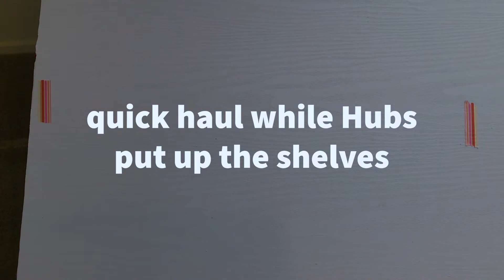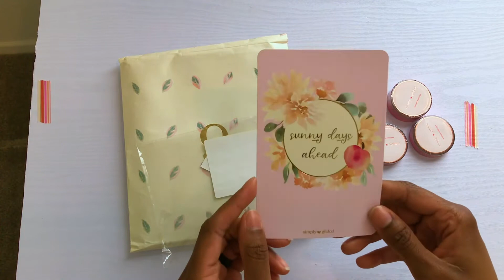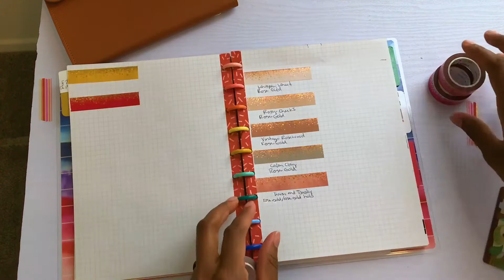Office Makeover on a Budget - Putting up Shelves | Simply Gilded Haul | Small YouTuber | Randy4short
I am decorating my home office as a gift to myself for finishing the debt free journey that my family and I started last year. As a small YouTuber, I've learned that I need a dedicated overhead filming desk setup so that filming videos are easy as possible. In this video, I'm showing a small Simply Gilded haul and adding shelves above my filming desk to create additional storage in my small office.

Filming Desk
Gold Shelf Brackets
White Shelves: Home Depot

As always, leave any comments, questions, or video requests below.

- - - PRODUCTS AND SERVICES I USE - - -

*Chime - We’ll both get $50 when you open a bank account and set up direct deposit!

- - - PLANNER SUPPLIES - - -

*Happy Planner (Get $10 off your first $50 order and I get $10):

*Simply Gilded (Get $5 off your $15+ order and I get the same):

*Oli Clips

*Half Letter Frosted Covers (5-pack)

*Clear Discs

*Half Letter Pocket Folder

*Tombow Fudenosuke Hard and Soft Tip Combo Pack

*Crayola Supertips (10-pack)

*Crayola Supertips (20-pack)

*Tombow Brush Pen Black/Grey (10-Pack)

*Tombow Brush Pen Pastels (10-Pack)

*Tombow Brush Pen Primary Colors (10-Pack)

*Tombow Adhesive:
(3-pack refill)

*Tombow Correction Tape:

*Favorite Gel Pen (black):

*White Pen (Bold 0.5mm):

- - - VIDEO EQUIPMENT - - -

*Mac Mini M1
*iPad Pro
*iPad Table Mount Clamp
*Lapel mic
*Table top lights
*Small studio lights

I am not a financial expert. I am in no way giving you any financial advice in my videos. I am just sharing my love for planning and the things my family and I are doing to navigate life and improve our finances. If you need financial guidance, please seek out a or talk to your finance expert.